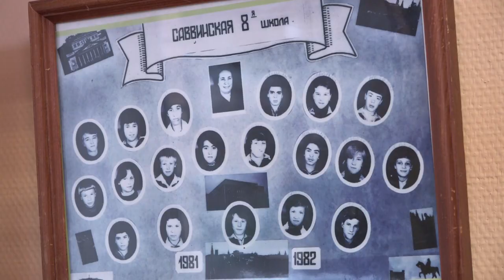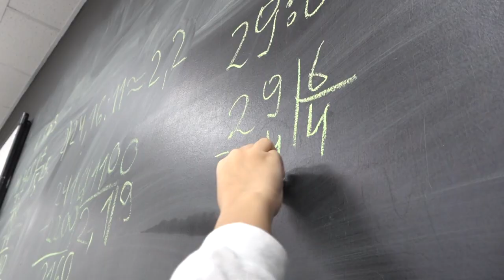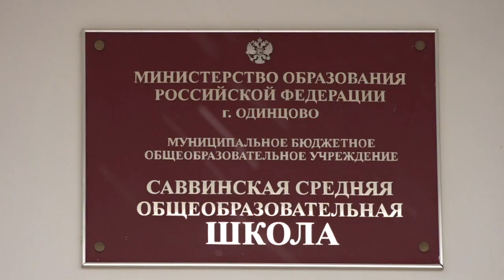155 лет Саввинской школе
Саввинская средняя общеобразовательная школа отметила в этом году свой юбилей. Ее история началась 155 лет назад. Сегодня это одна из лучших сельских школ Подмосковья.